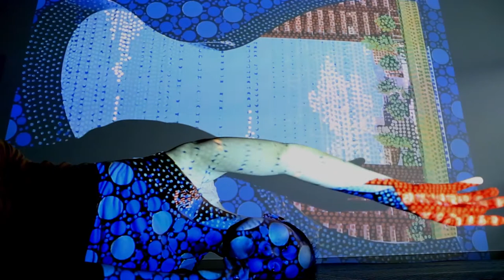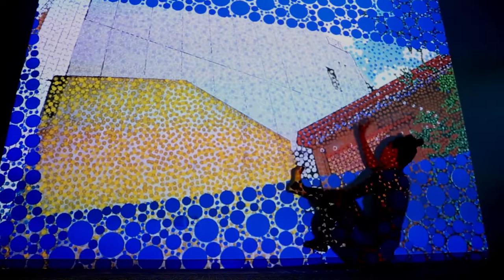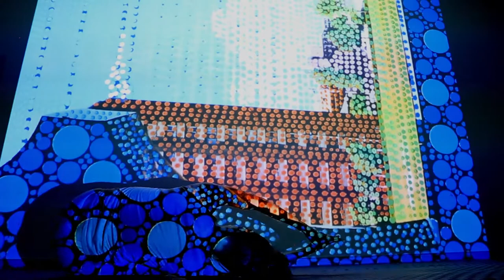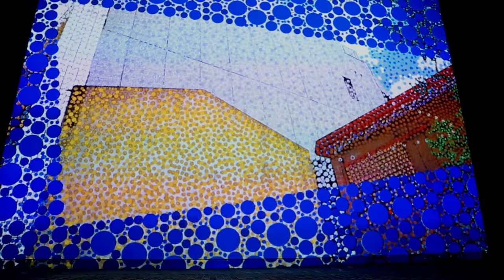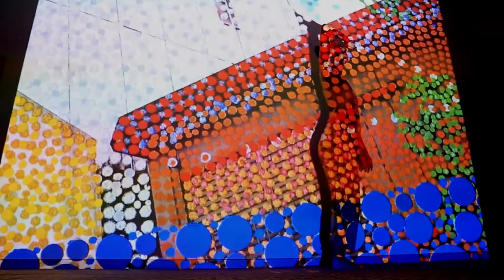Still expanding — Hindustabic Electronica #10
The longer we stay apart, the better we collaborate, the wider our network becomes. Join us tomorrow for another uplifting and heartwarming session of music dance, this time featuring the projection of mixed media paintings by Tsuneo Kawai from the series "The world of a pixel."

Kiori Sherwood-Kawai — Dance & video manipulation
Nandini Roy Choudhury & Kaustuv Kanti Ganguli— Vocals
Leo Sax — Wind controller
Jonathan H. Shannon — Oud, Rubab, Cello
Andy Eisenberg  — Percussion
Tom Beyer — Live Electronics
Carlos Guedes  — Live Electronics, sequencing and mixing